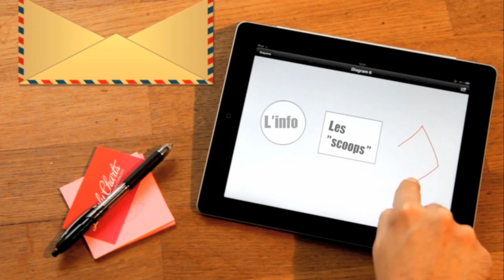Festival Européen Photo Nu (16ème) : Shuyin Li & Cai Yuan, Lala interview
A Arles, cette année Bruno Rédarès a donné une envergure Internationale au Festival de la photo, en invitant des artistes Chinois...L'article